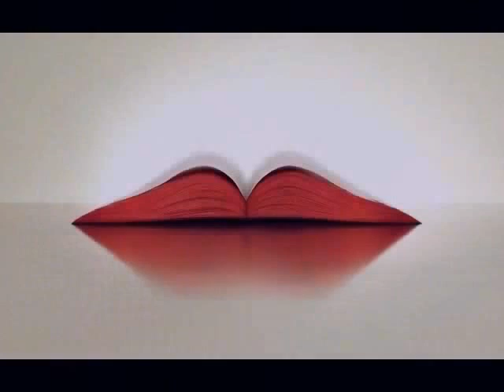We Are Young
New Sound with Some Slides